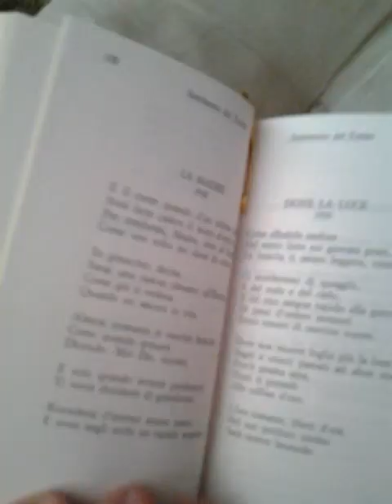GIUSEPPE UNGARETTI "LA MADRE" lettura del noto poeta Silvano Bortolazzi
Silvano Bortolazzi - autore libro "Il Lupo" Mauro Baroni editore, 2000. Medaglia aurea al merito letterario città di Milano 2001. Secondo classificato al premio internazionale di poesia, sezione libri editi, città di Milano, 2001. Il secondo libro dell'autore sarà in vendita al pubblico nelle librerie italiane, entro Natale 2012.